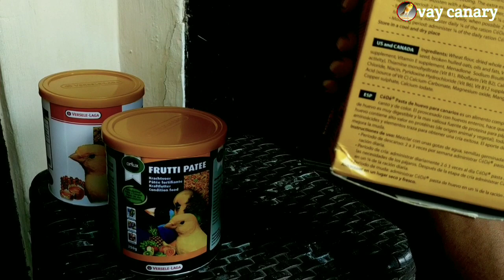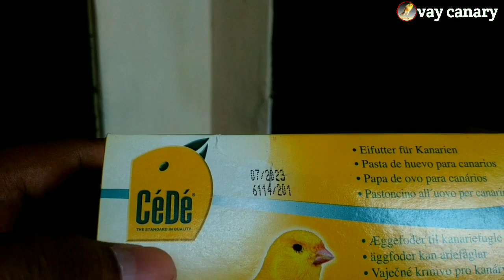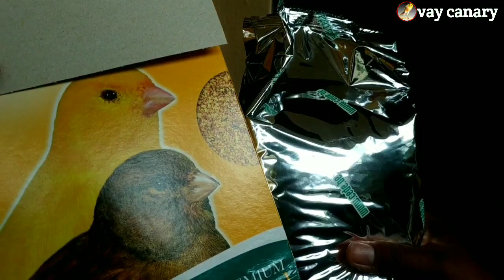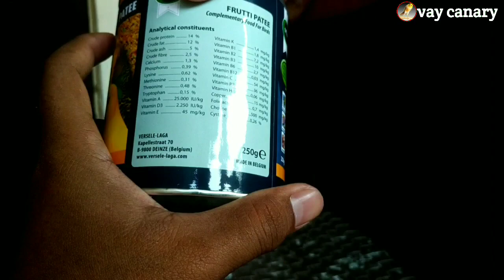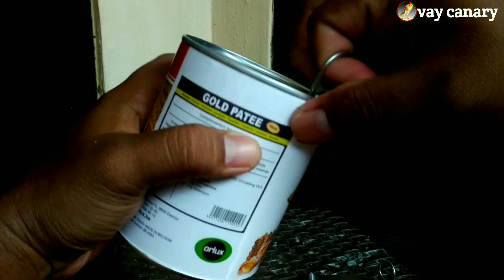MengAtasi KenaRi YorkShire Yang tidak doyan Sayur dAn BuaH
Assalamu'alaikum
Apa kabarnya hari ini sobat kenari, pada video kali ini saya ingin berbagi solusi mengatasi kenari yang tidak suka dengan ekstra fooding segar seperti sayur buah dan juga telur. Seperti apa video nya langsung aja cek video lengkapnya..